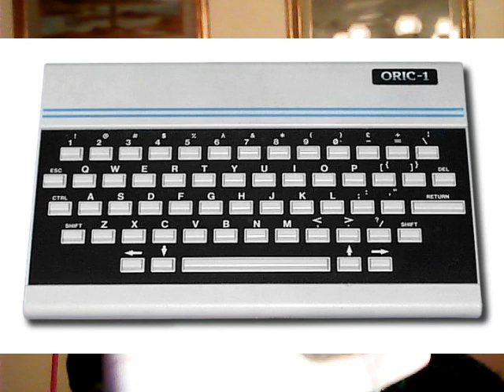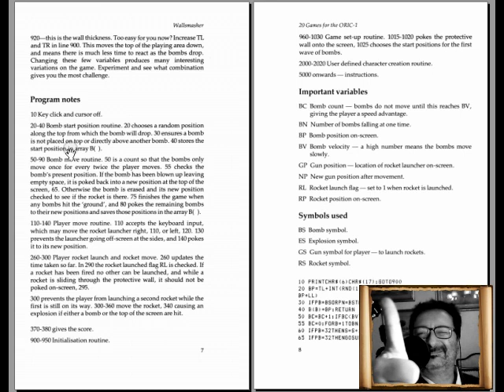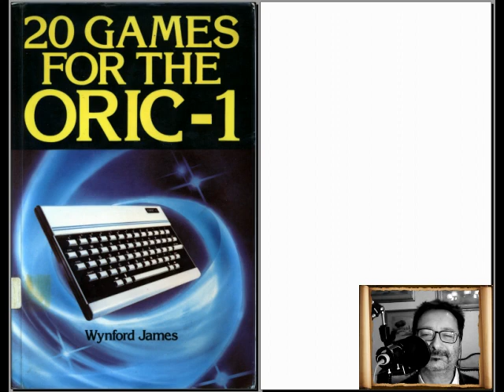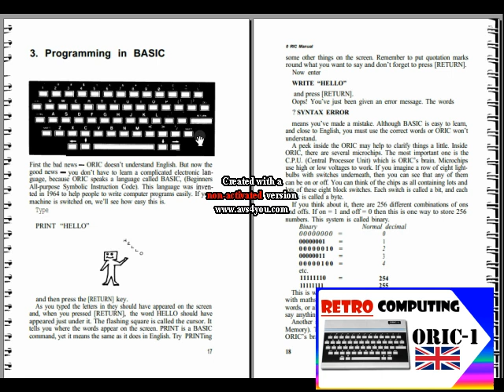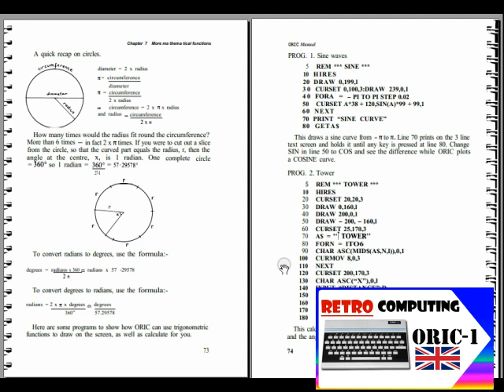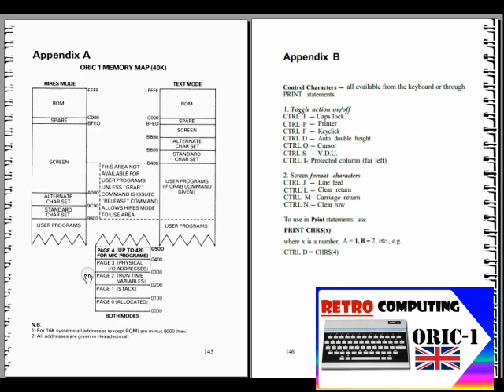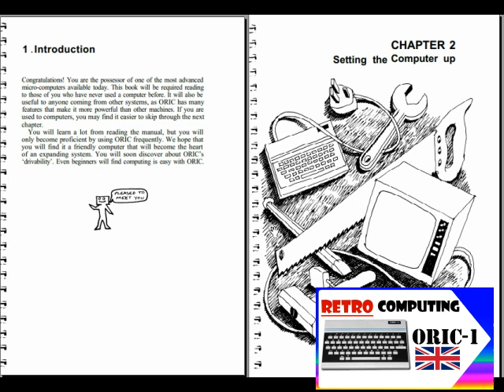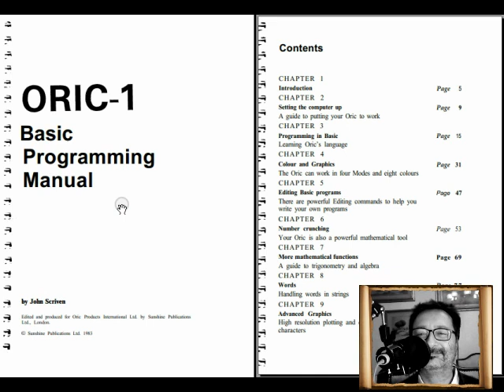retrospettiva Oric-1 manuale utente e libro di giochi! - Fare Retrocomputing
Oric 1 il computer inglese che conquistò la Francia!

[ 0:00 ] opening
[ 3:02 ] 20 games for the Oric-1

[ 6:27 ] Oric-1 Basic Programming Manual

⚠️⚠️⚠️ *ERRATA CORRIGE* 🤣🤣🤣 13:55
 _porta Centronics_ = *porta parallela*

Il file è in Copyleft(BY-ND-NC)